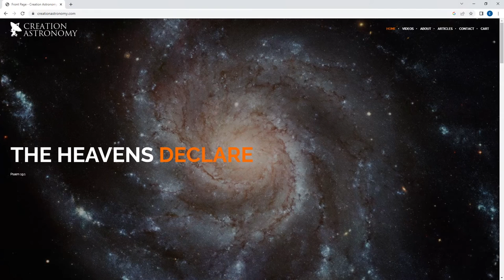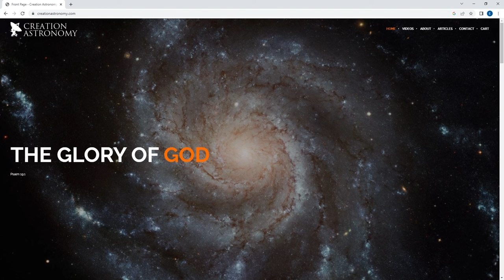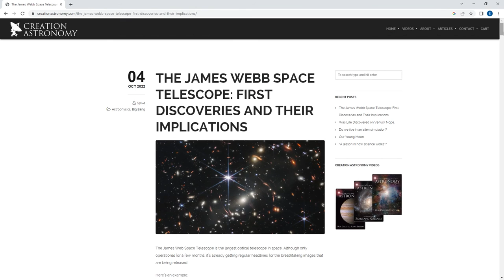Spike Psarris | See the Incredible Space Images Revealed by the World's Largest Telescope | InGrace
Join Pastor Jim Scudder, Jr. and special guest Spike Psarris, an astronomer and engineer, as they discuss the James Webb Telescope and other fascinating aspects of space exploration in this enlightening episode. If you're fascinated by space and want to learn more about the James Webb Telescope and the future of space exploration and truth of God, this is a must-watch episode. So sit back, relax, and join us on this journey with Pastor Jim Scudder, Jr. and Spike Psarris.

Spike worked for Lockeed Martin under the former United States Space Command, advancing from Scientific Programmer Analyst to Senior Systems Engineer. Spike entered the space program as an atheist and an evolutionist, and came out as a Christian and a young earth creationist who eagerly shares what he has learned with others.  He has a website, Creationastronomy.com and a newsletter, has produced two outstanding DVDs on astronomy, Our Created Solar System and Our Created Stars and Galaxies, and speaks at creation conferences, creation family camps, homeschool events, church services, “creation weekends”, and at various creation association meetings.

InGrace Now - Episode 10